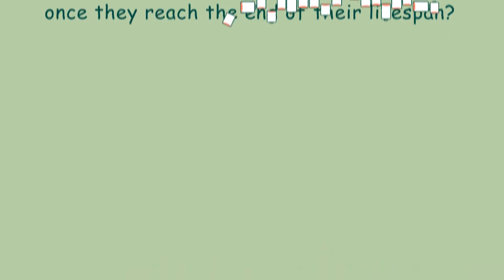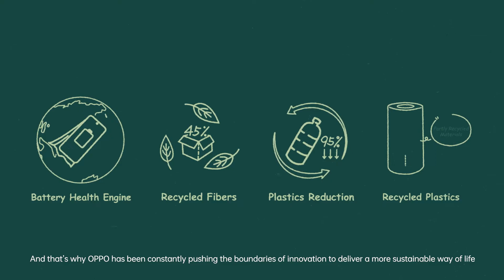OPPO Battery Health Engine | Big Changes Start With a Small Battery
At OPPO, we firmly believe that the power of technology CAN and MUST strive towards the betterment of our planet. That’s why we launched the Battery Health Engine. Thanks to this remarkable function, the OPPO Reno8 Series can retain 80% of its original battery capacity after 1600 charging cycles - which is double the current industry standard. A healthier battery lifespan means less need to discard your phone, which in turn leads to a more sustainable world.